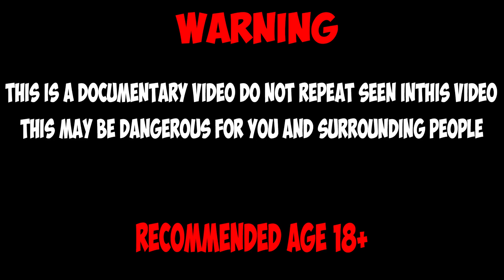Scorpion Do Not Expected That【1000 Cockroaches】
The scorpion was hungry, but he obviously did not expect such much food